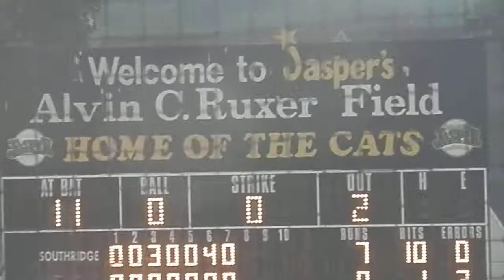2A Semi State Southridge 7 South Vermillion 0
Southridges Ethan Bell completes a one hit shutout as Southridge defeated South vermillion 7-0 to advance to the 2A State Championship game vs Alexandria.